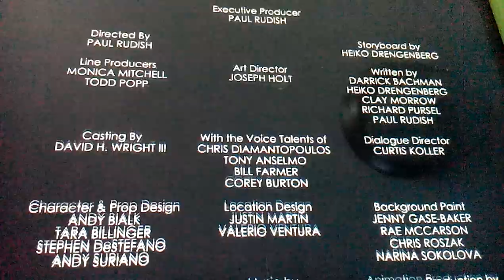Mickey Mouse (2013) credits: Down the Hatch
In this episode, Mickey and Goofy get trapped inside Donald's body after they're shrunken to miniature proportions.
That Music though.